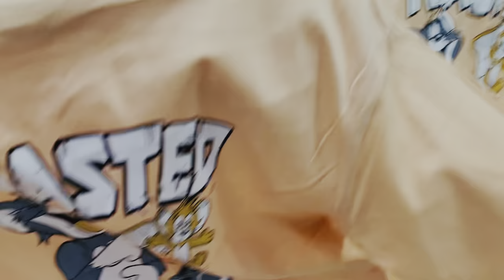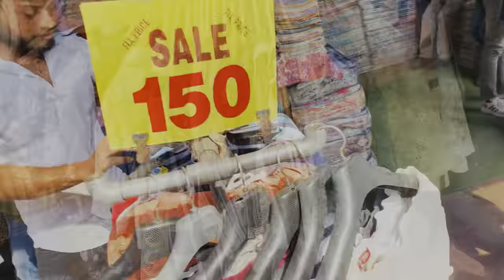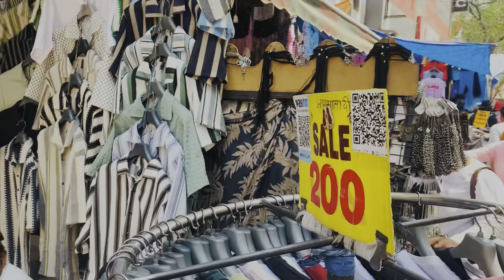Sarojini Nagar Market 2024😱 Summer Sale boys collection 😍🔥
Hello my YouTube family welcome back to my new vlog🥰🥰🥰
keep supporting more more thank you So much love you🌹🥰
lam back again with another new interesting

Varsity jacket, Varsity jacket outfit,
Varsity jacket thirft, Varsity,
Varsity jacket Sarojini Nagar, Varsity jacket india,
Varsity jacket men,Denim jacket,Denim,
Denim variety jacket,
Denim iacket men.
Vlogging for tripod phone iPhone 12
Denim variety jacket,
Denim jacket men,
Denim jacket Sarojini nagar,Denim in Sarojini Nagar,
Hoodies for boys,
Baseball jacket india,Baseball jacket in delhi,
Baseball jacket Sarojini Nagar,
Sarojini Nagar market delhi, Sarojini Nagar,
Sarojini Nagar market, Sarojini Nagar new video,
Sarojini nagar new vlog,
Varsity jacket, Varsity jacket outft,
Varsity jacket Sarojini nagar,Varsity jacket delhi,
Varsity, Varsity jacket india,Baseballjacket,
Baseball jacket unboxing, Hoodies,
Hoodie jacket, Denimjacket,
Denim jacket outfit, Denim jacket delhi,
Denim jacket men, Denimjacketforboys,
Sarojini nagar market delhi,
Sarojininagarmarketdelhioutfit, Sarojininagar,
Description
Vlogging y
Varsity jackets,
Varsity jackets in delhi,
Varsity jacket outfit,
Varsity jackets for men,
Sarojini Nagar market delhi outfit,
Denim jacket in Sarojini Nagar,
Varsity jackets in Sarojini Nagar,
Varsity jackets India,
Varsity jacket in Mumbai,
Sarojini Nagar,
Denim,
Denim jacket,
Winterclothes,
Winter clothes market in delhi,
Winterclothesmarket,
Vlogs,
Sarojini nagar market delhi outfit ,Sarojini nagar,
X
Winter clothes market in delhi, Winter clothes market,
jacket market,
Baseball jacket,
Cheapest winter clothes in delhi,
Cheapest winter clothes shop,
Cheapest winter jackets in delhi,
Cheapest winter clothes Denim jackets,
Mens denim jackets,
Cheapest mens denim jackets,
Denim jackets wholesale market, Denim jackets men,
Varsity jacket, Sarojini nagar market delhi,
Best denim jackets for mens,
SarojiniNagardenim collection,
SarojiniNagar,
Jacket denim,
SarojiniNagarmarket,
Winterclothes,
Jacketformen,
Winterclothesindelhi,
TrendingJacket,
TrendingJackets,
Leather jackets, Harley davidson jackets,
Expirtqualityshoes, Riders shoes,
Leathershoes, Bradedshoes, Genuine leather
leathershoes, Cheapest export surplus shoes,
Shoes, Surplus, Cheapest, Bucatishoesshoes,
cheapest shoe markets, adidas first copy, sarojini nagar
market tops collection,
sarojini nagar market traditional dress,
sarojini nagar market video,
sarojini nagar market video latest,
sarojini nagar market vlog 2022,
sarojini nagar market video 2022,
branded jackets, Factory price shoes, sub se sasta winter
collection 2021, Girls boots, Harley davidson:export
surplus
cheapest shoe markets, adidas first copy, nike
first copy, supreme first copy, letest winter collection
video, winter collection video 20212,jacket ki wholesale
market
jacket market in delhi
delhi jacket wholesale marketjacket market in delhi
IyR, 10 Best Shopping Markets in Delhi, Delhi Cheap
Markets, best shopping markets, Ha HE HIhc, cheap
market in delhi, cheapest market in delhi, shopping places
in delhi, best shopping places in delhi, best market in delhi,
cloth market in delhi, sale